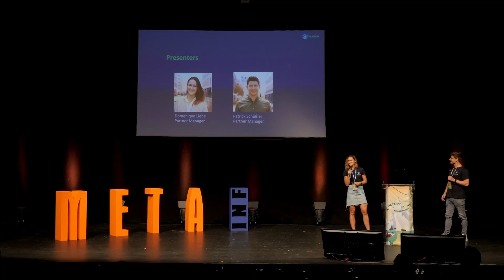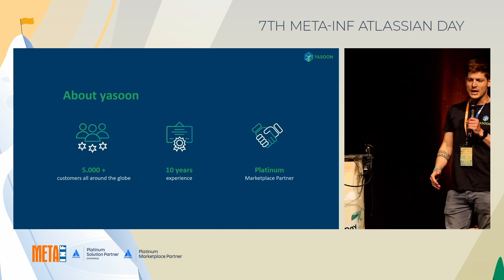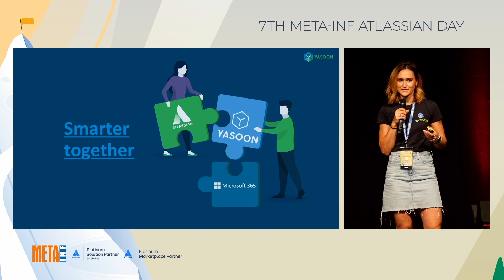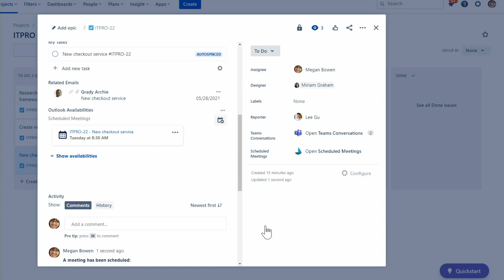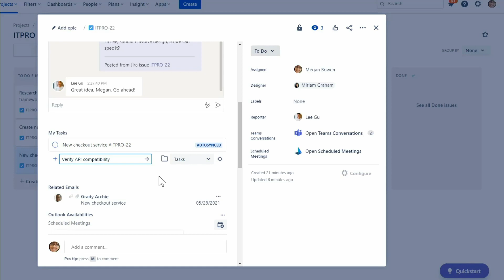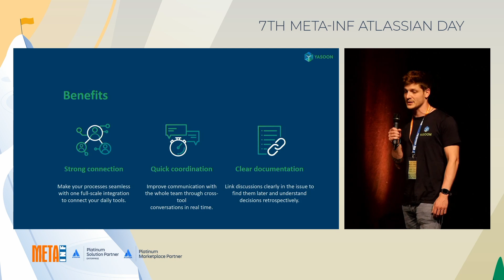Harness the full power of Microsoft 365 in Jira | 7th META-INF Atlassian Day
👀 How can we provide a deep integration between Microsoft 365 and Jira? Connect Microsoft Outlook, Teams and To Do with Jira and smoothly work with the tools you need. Learn about the "super issue" powered by Microsoft 365 for Jira.

🎤 Presenter: Domenique Liebe and Patrick Schuessler - yasoon